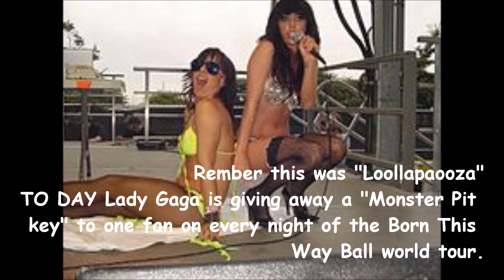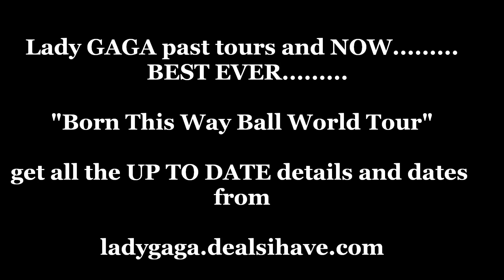lady gaga's ....Born This Way Ball on world tour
ladygaga.dealsihave.com Brings you all the latest info on Lady Gaga new ."Born This Way Ball" world tour. Tell you how the show is progressing around the world. Tens of thousands of Lady Gaga fans flocked to the opening of the pop diva's global tour in South Korea. (may1st.)

Also gives you an insight in little known facts about Lady Gaga life and her awesome charity work.

We have sample of her songs and tunes for you to try out and then on the spot buying facilities for you, at the very best prices. Nip along and  enjoy some entertainment.